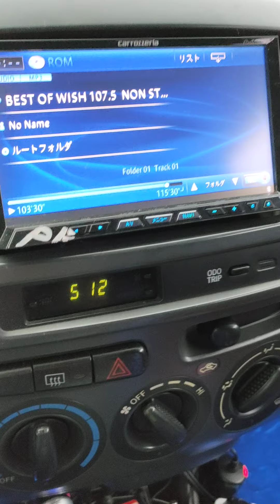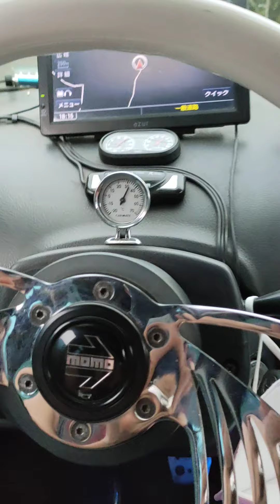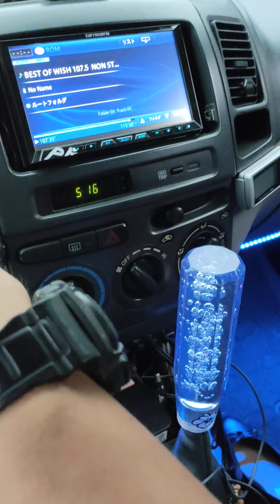phoenixmaa diversionroad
Road trip from Maa to Los Amigos